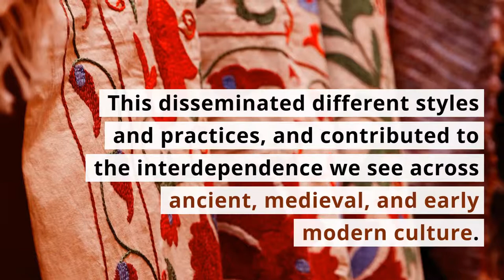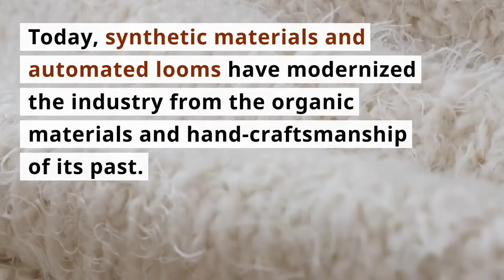Textile Industry: The Past, Present, and Future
Textile manufacturing is a fascinating and diverse industry, with a long and complex history, and exciting advances in modern technology that are continually being modified and improved.

To have an appreciation for the industry, we’d like to explore some of the roots of the textile industry, and then discuss some of what we’re anticipating for the future of textile fabrication.